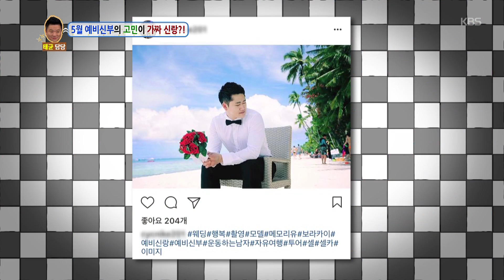안녕하세요 - ‘배정남 따라하기’ 보다 더 큰 문제는 SNS 관심 중독. 20170403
‘배정남 따라하기’ 보다 더 큰 문제는 SNS 관심 중독

KBS2 TV 안녕하세요｜매주 월요일 오후 11시 10분에 방송됩니다.